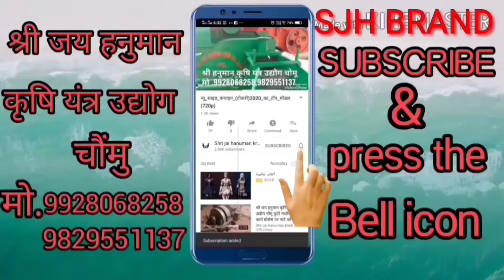हड्म्बा चाप कटर थ्रेसर कृषि यंत्र एग्रीकल्चर मशीनरी कंपाइन टोकरी साइड श्री जय हनुमान कृषि यंत्र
श्री जय हनुमान कृषि यंत्र उद्योग
पता- सामोद रोड़ एचपी गैस गोदाम  के पास महिन्द्रा लाइब्रेरी के पीछे चौमूं जयपुर राजस्थान (303702)

Director
-Mr.suwalal saini
Director & H.O.D
Mr. Kamal saini
Mob.no.9928068258
Director & H.O.D
Nemichand saini
Mob.no.9829551137

लास्ट विडियो देखें लिंक 👉🏻👉🏻
हमारे और वीडियो देखने के लिए यूट्यूब पर सर्च करें-
या हमारे यूट्यूब चैनल की लिंक पर क्लिक करो
हमारे फेसबुक पेज से जुड़े लिंक पर क्लिक करके और अधिक विडियो देखें
ऑल मल्टी क्रॉप थ्रेसर चाफ कटर,
 हडम्बा टोकरी साइड कंपाइन,
साइड सुंड मॉडल,
अनाज भरने की डोली, रेगुलेटर , 3 स्पीड गियर बॉक्स , आदि सभी प्रकार की कृषि यंत्र मशीन उपलब्ध.